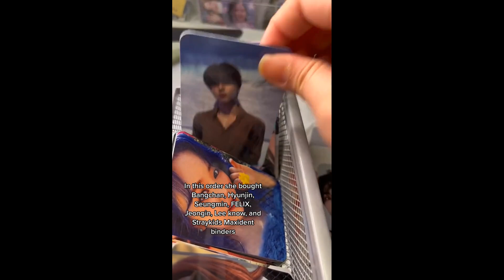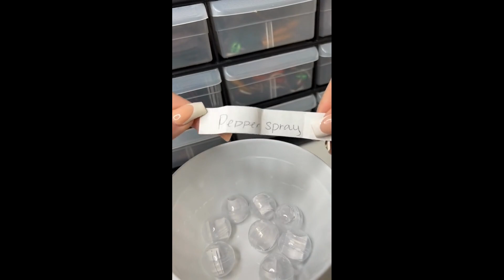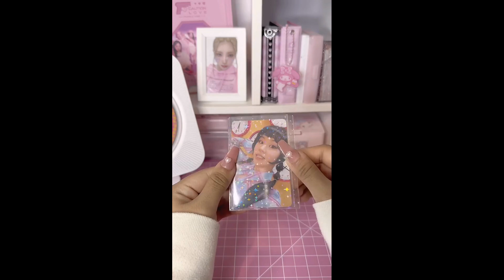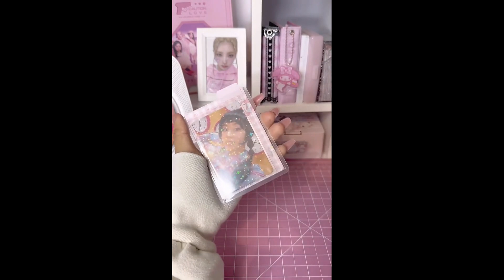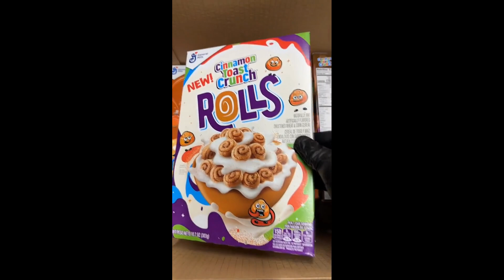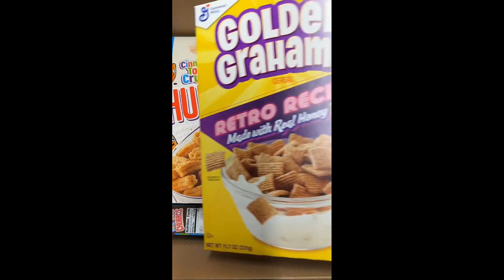Packaging TikTok Orders | CaseyPackaging #30 📦🎁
Packaging tiktok orders. This is a tik tok compilation of small business owners packaging and packing orders for customers.

Hey I'm caseypackaging, welcome to my tiktok channel. This is a tik tok channel based on small business owners packaging orders for customers. If you are looking for packing orders video, or simply want to learn about packing, I have got you covered.

packaging orders,packaging orders asmr,packaging asmr,packaging design,packaging orders small business,packaging business, packing order,
packing orders asmr,packing orders,packing orders small business,packing orders asmr tiktok,small business,small business tiktok, small business packaging

I hope that everyone enjoyed watching my CaseyPackaging packing tik tok compilation and videos! Packaging orders gives me satisfying ASMR tingles! Also, please react to this video! I love seeing funny reaction TikTok videos to asmr packing orders for small business.